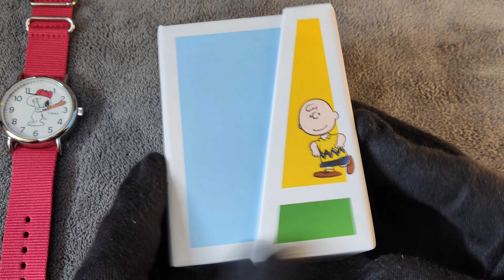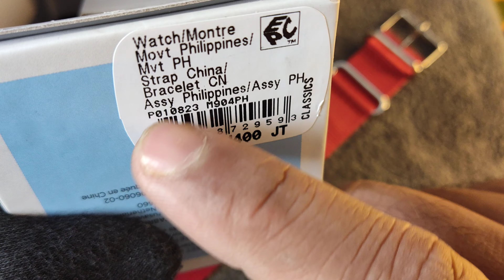I bought the Timex Weekender Peanuts edition watch with Indiglo luminosity | Pros and cons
Timex Unisex TW2R41100 Weekender 38mm Peanuts Charlie Brown Nylon Slip-Thru Strap Watch